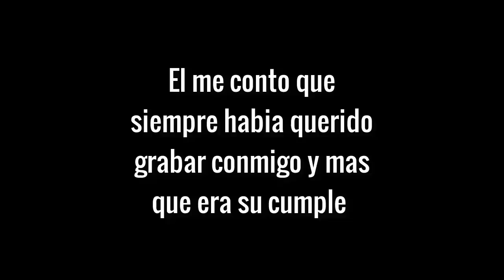Celebrando Un Cumpleaños! | Momentos Divertidos En Free Fire #3 | CHICHACHU